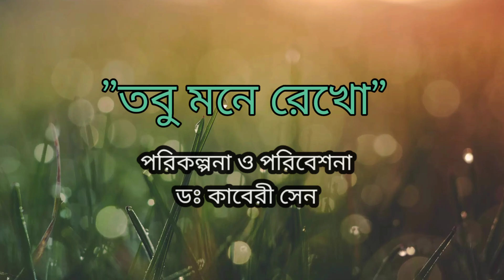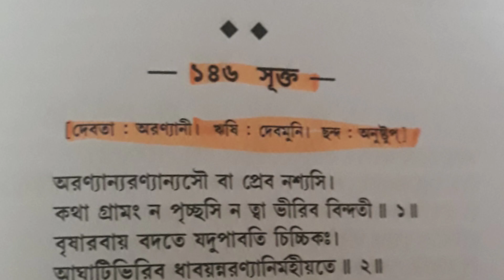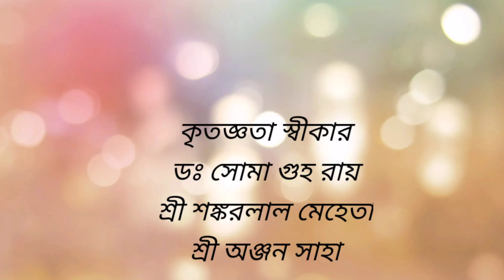"Veda & Rabindranath" ... Episode 2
Project : 'Tobu Mone Rekho'... inspired by the Aranyani Shukta and Bhumi Shukta from Rig Veda
link of the Episode ...1